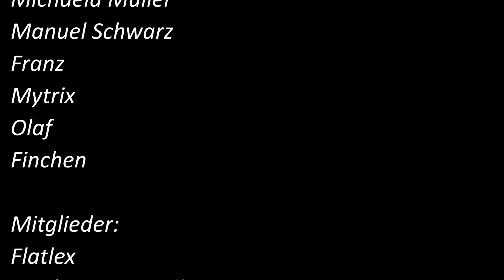XCOM2 Long War of the Chosen / 021 / 2 Operationen in einer Folge! / Gameplay Deutsch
Herzlich Willkommen zu XCom 2 Long War of the Chosen + Mod´s Season 3 Folge 21!

Hallo kampferprobte Community,
heute werden wir uns um die letzte Gruppe kümmern!
Dann haben wir mit Glück diese Operation erfolgreich abgeschlossen!
Danach switchen wir um... Truppe vorbereiten und wieder raus.
Diesmal sollen wir ein Terminal in einem Zug hacken.

Alles wissenwerte auf Discord!